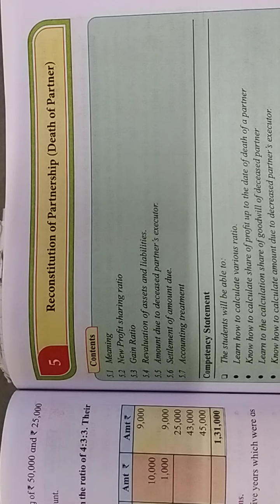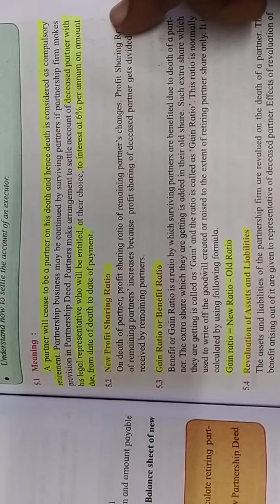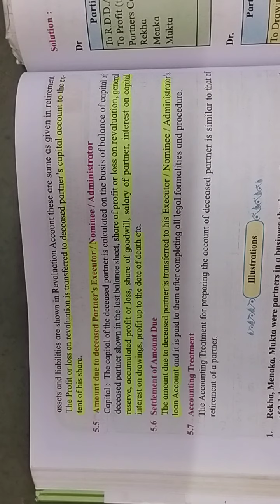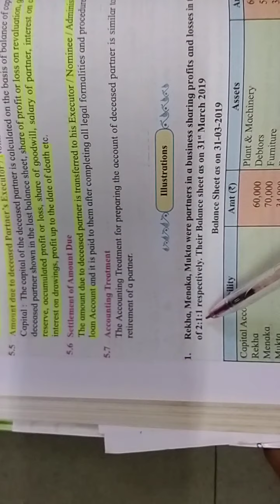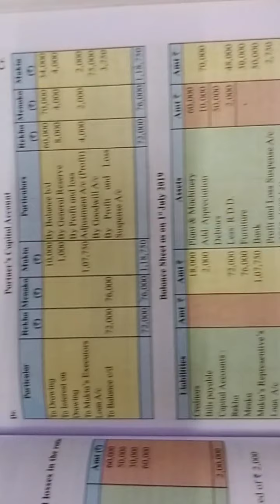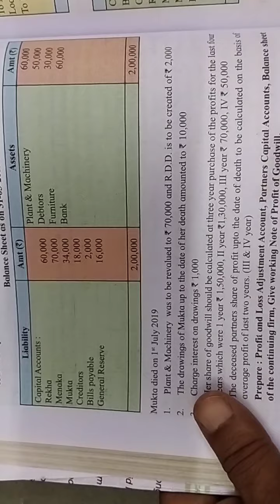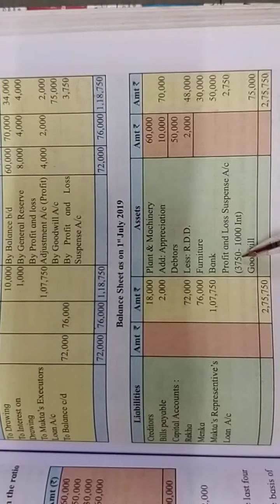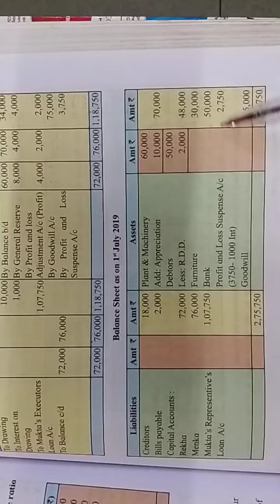5 ) Death of Partner Solved Problem 1